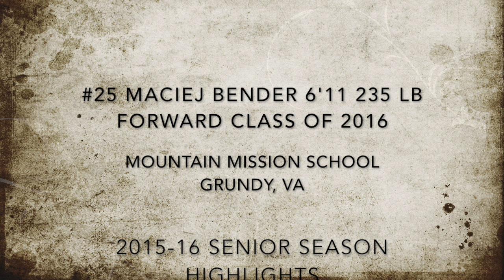Maciej Bender 6'11 235 c/o 2016 Mountain Mission: West Virginia University signee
Maciej Bender 6'11 235 c/o 2016 F Mountain Mission: West Virginia University signee